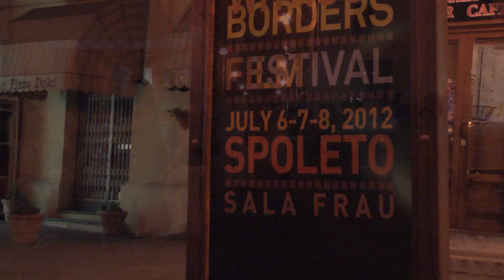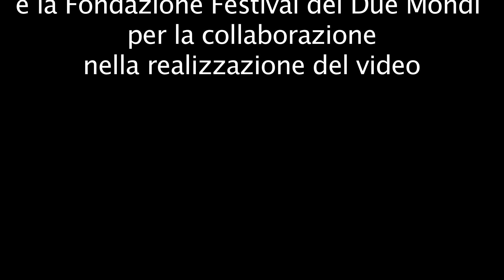SPOLETO 2012: Liliana Cavani, il significato di "Il portiere di notte"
Per il terzo anno consecutivo la Società Psicoanalitica Italiana in collaborazione con la Fondazione Festival dei due mondi ha organizzato a Spoleto la Rassegna CINEMA E PSICOANALISI quest'anno dedicata a "Contributi alla psicologia della vita amorosa".
In occasione della prima giornata della rassegna POL.it ha incontrato e intervistato Liliana Cavani in occasione della presentazione del suo capolavoro "IL PORTIERE DI NOTTE" indimenticabile film da lei diretto nel 1973  con Charlotte Rampling e Dirk Bogarde